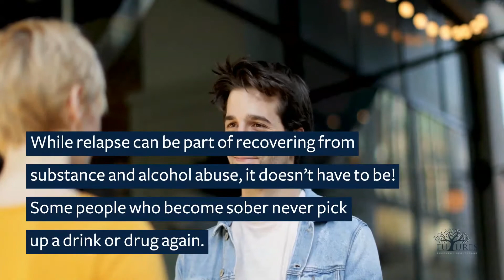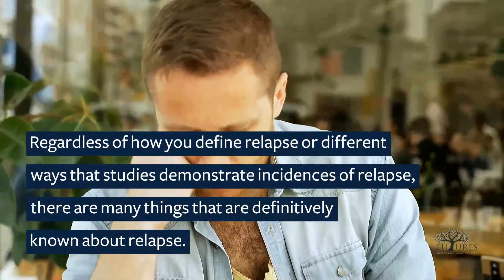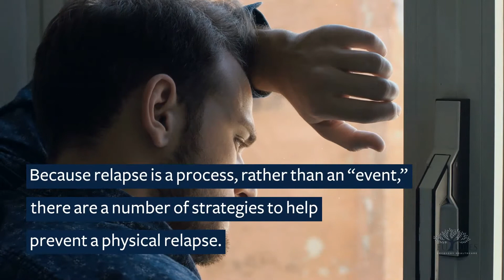Is Relapse Really Part Of Recovery?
Relapse may be common, but it doesn’t have to be part of the SUD recovery process. Learn valuable information and preventative relapse strategies.